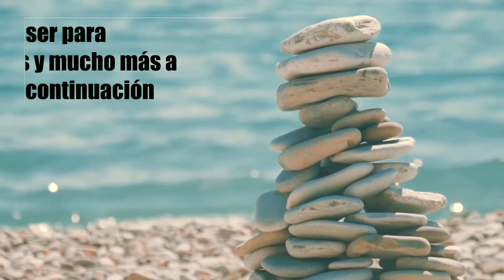Láser para gatos, Moxibustión y terapia Neural para perros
Las técnicas alternativas o complementarias para perros y gatos están teniendo un gran avance en cuanto el cuidado a nuestras mascotas se refiere.
Las terapias con láser para gatos, la# Moxibustión y terapias neurales son metodos que no debemos dejar pasar de lado, un ran número de veterinarios ya las recomiendan y aplican, te invito a ver ésta interesante segunda parte de la entrevista.